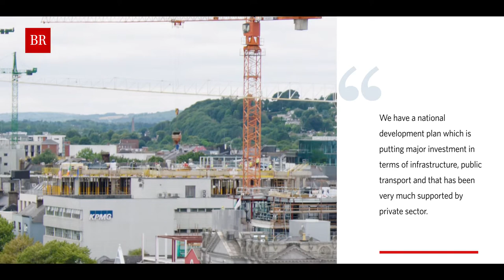Committed Government - Cork city and region - Connecting Cork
Over the next 10 years, Cork is going to see significant levels of new investment. Government in Ireland has committed to Cork being the fastest growing region in the country over the next 20 years.